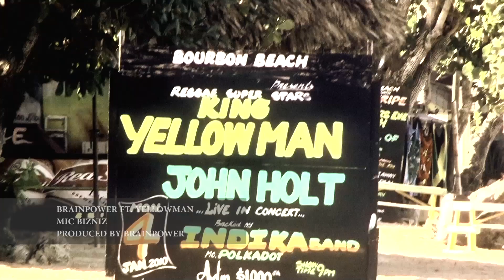Brainpower - The Collabs EP Preview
Brainpower - 'The Collabs EP' drops December 10th 2013

The Collabs EP is a collection of songs, seasoned Hip Hop artist Brainpower (Amsterdam, Holland) recorded with some of the many great artists he grew up listening to.

"I never want to lose that original sense of awe. The spark that made me want to be an MC. The love that made me realize I was an artist. The passion that made me decide to dedicate my life to music."

"Being in the booth with the artists on this EP was more than a blessing. Not only to actually create new music together, but also to break bread with them and hear their stories of how they recorded their classics. Last but not least: This is my way of paying tribute to these pioneers."

The Collabs EP features songs with Hip Hop Legends The Ultramagnetic MC's, WC (Westside Connection, WC & The MAAD Circle & Low Profile), PMD (of EPMD) & MC Eiht (Compton's Most Wanted) as well as the Original 'King Of Dancehall' Yellowman. The record will be out on December 10th in digital stores everywhere and as a Limited Edition CD.

Tracklist:

1. West To The Dam ft WC
2. Mic Bizniz ft Yellowman
3. Back Again ft Ultramagnetic MC's
4. The Universal Funk ft PMD (of EPMD)
5. Why We Do It ft MC Eiht

Twitter, InstaGram, FaceBook: MCBrainpower

Edit by TLM